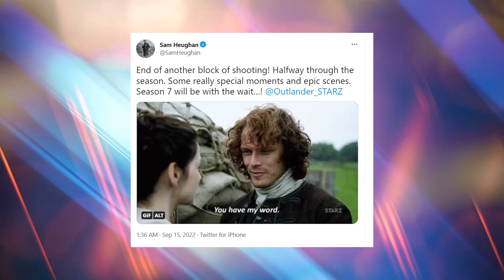Sam Heughan REVEALS Exciting Details For Outlander Season 7..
Welcome back to Scene Spotlight, today on this channel we are going to talk about “Sam Heughan gives exciting Outlander Season 7 filming update” Despite Droughtlander being in full swing at the moment, fans can rest easy knowing the next installment of the historical fantasy series will consist of 16 episodes.

Trees don’t just bear fruit and provide shade in Lord Of The Rings; they’re living, breathing, as we saw in episode one, moving things. J.R.R. Tolkien held trees in such regard that he took issue with the immortal bard’s “shabby” approach to walking trees in Macbeth. As a young man, he felt “bitter disappointment and disgust” that Birnam wood didn’t explicitly march upon Dunsinane. Soldiers camouflaged by leaves and twigs won’t cut it. Check this video out and stay updated!